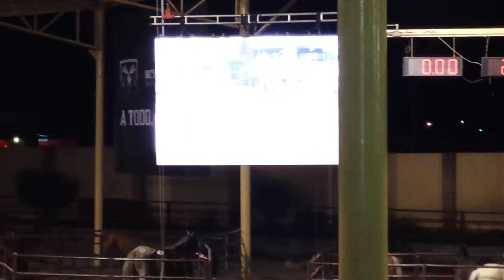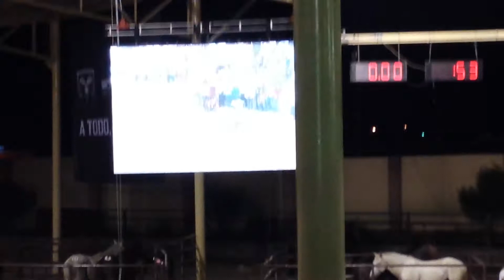Juan Soltero campeon pialestorneo millonario 2013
Piales